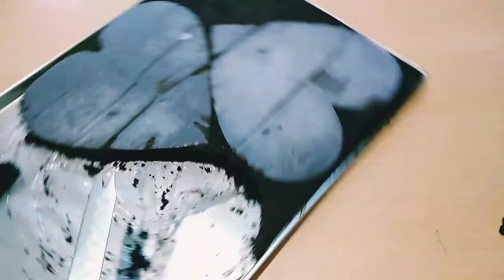SIMPLE CAKE DECORATING TUTORIAL / TEACHER J KITCHEN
Simple cake decorating tutorial..